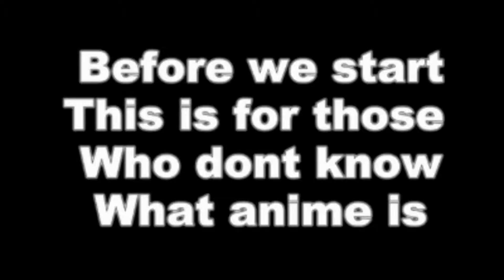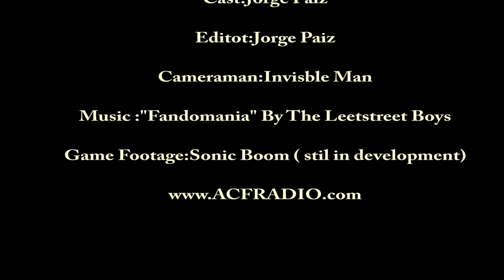ACFRADIO Sonic Boom Character Design Conflict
Anime and Comics Fandomania Host Jorge Paiz rants about the new
character design of the sonic the hedgehog characters in the new
Sonic Boom video game trailer